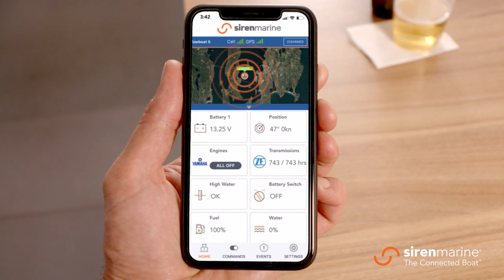Siren Marine | Peace of Mind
Remotely monitor your boat’s location, engine, bilge, battery and more with Siren 3 Pro from Siren Marine, powered by Yamaha.